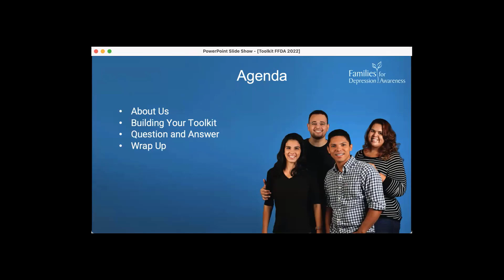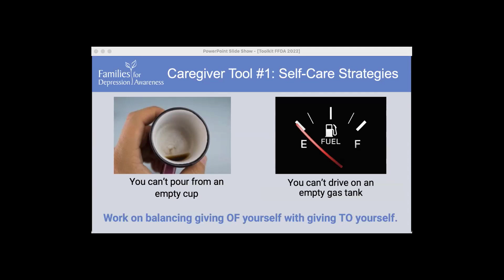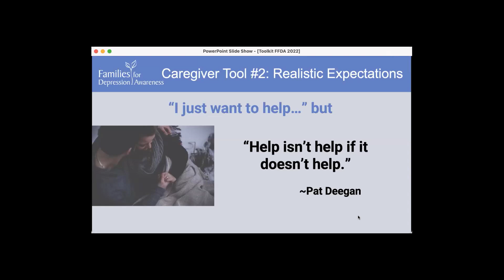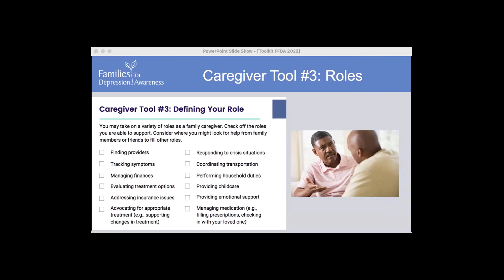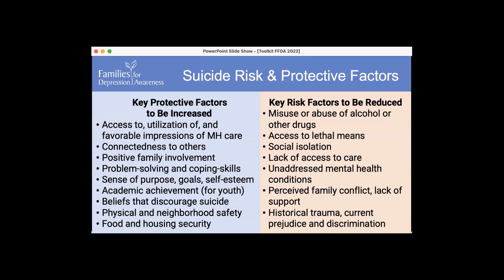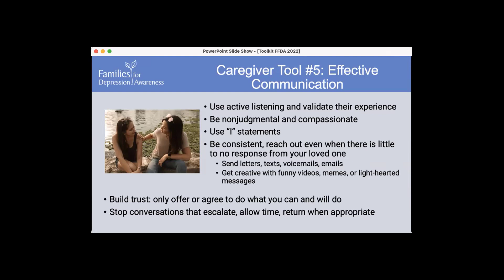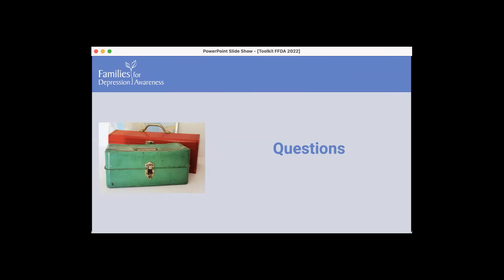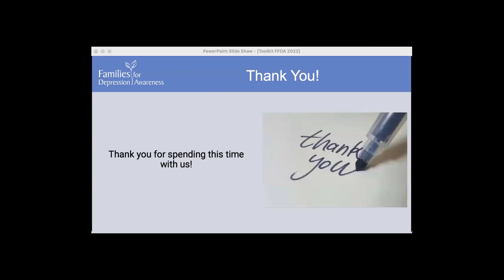Building Your Family Caregiver Toolkit: Supporting a Loved One with Depression